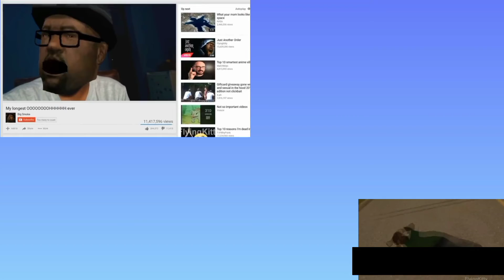GTA SA Vol 2 YTP YTP Shuffle Chunks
oooooooooooooooooooh